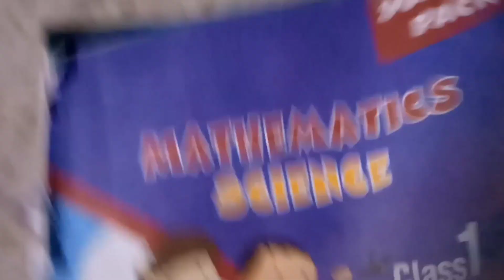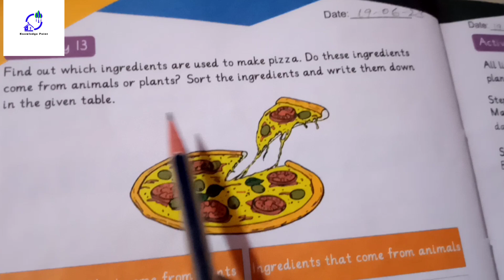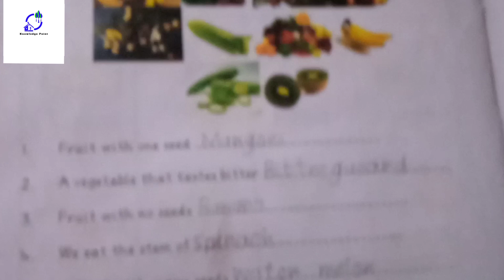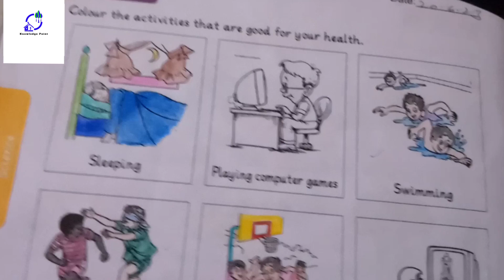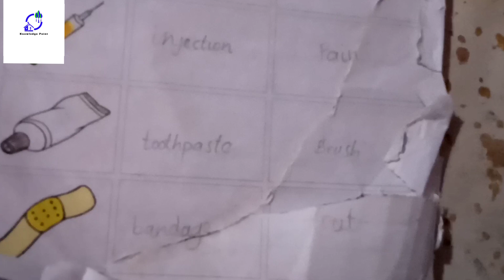Science class1 summer vacation Task of Allied School activity 10 to 20